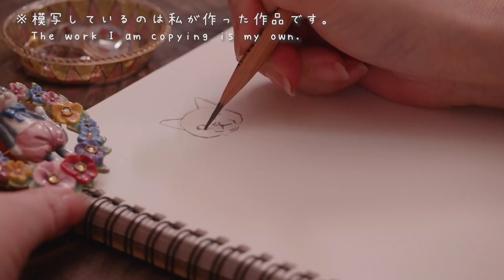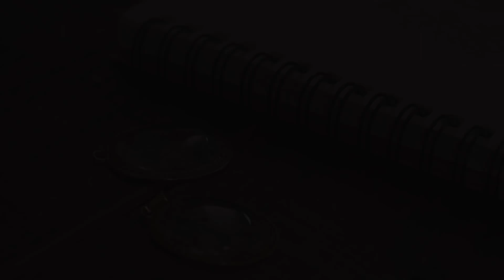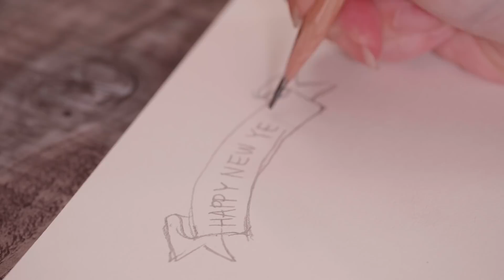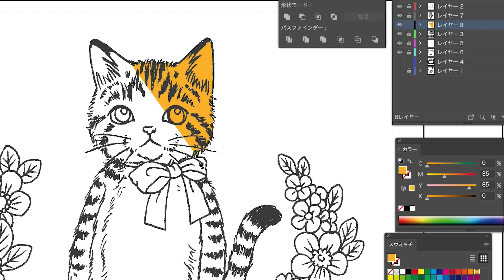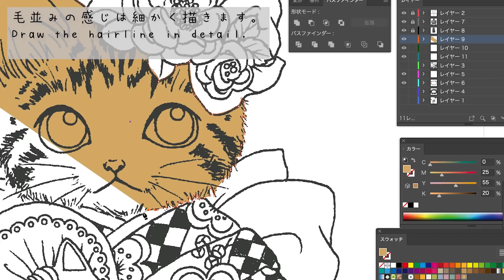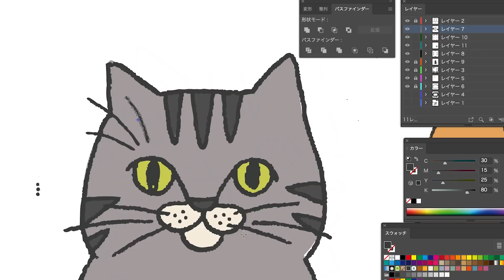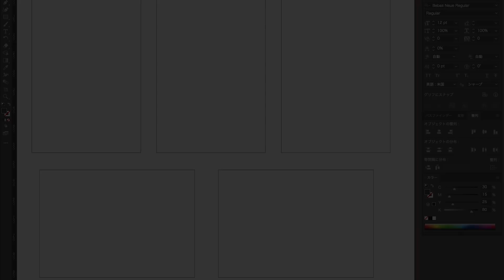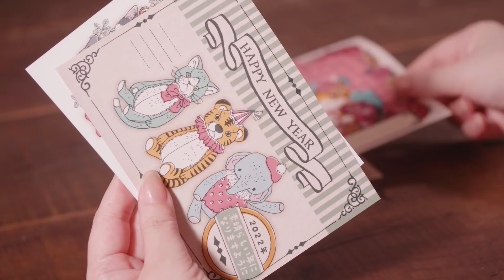【グラフィックデザイン】いつもの仕事はこんな感じ。2022年インプレスの年賀状 New Year's card Here's what I usually do.[Graphic design]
私はイラストとグラフィックデザインの仕事をしています。
仕事の風景を動画にしました😀
今回はインプレスの年賀状のイラストです。
来年の干支は寅なので、虎柄の猫たちを中心に猫をたくさん登場させました🐈
過去作品の猫をモデルにブラッシュアップ✨
こちらの年賀状の掲載誌情報は１０月頃になります。

Amazonジャパン
Amazonや全国の一般の書店にてお買い求め頂けます。
2021年3月26日発売
価格1,210円

If you live in the US, please visit KINOKUNIYA USA ONLINE STORE.

オンラインサロン『アトリエ ネルコ』
毎週土曜日21時からライブ配信しています。
14日間無料で体験できますので、
体験期間中にライブに参加できます！
是非ご参加ください。

ハンドメイド作品を中心に動画投稿をしています。

UVレジン・アートフラワー・粘土・アクセサリーなど
色々なDIYに挑戦しています。
ハンドクラフトがお好きな方のインスピレーションの
お役に立てればと思っています。

👑Nelco-necoの作品の販売について
作品等の販売は現在行なっておりません。
また動画内で作った作品も今後の制作のための資料として保管しておりますので
販売・お譲りすることはお断りさせて頂いております。